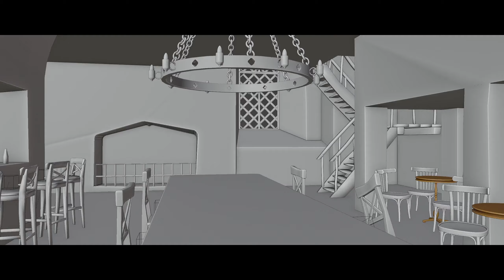Old Pub | Blender Concept Art | BtS Video